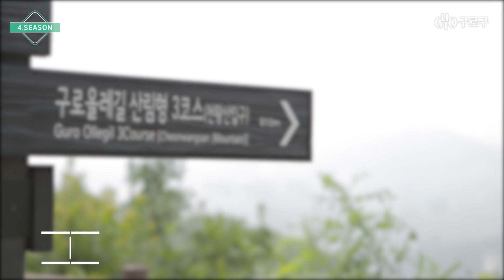영상화보 ‘구로의 사계(四季)’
봄, 여름, 가을, 겨울 속 구로의 주요 랜드마크‘구로구경(九景)’을
드론 헬리캠으로 촬영해 조화로움과 아름다움이 공존하는
다양한 색깔의 구로를 담아냈습니다.

특히 일출과 일몰 ‘매직아워’ 시간대에
타임랩스 및 하이퍼랩스, 미니어쳐기법 등으로 특수 촬영을 진행하여 보다 생생하고 현실감 느껴지는 구로의 사계 영상을 구현하였습니다.

주요 촬영지 : 구로디지털단지, 고척돔구장, 항동 철길, 푸른수목원,
                        안양천, 신도림 디큐브광장 등 구로의 9경